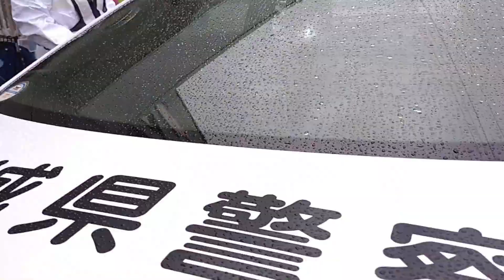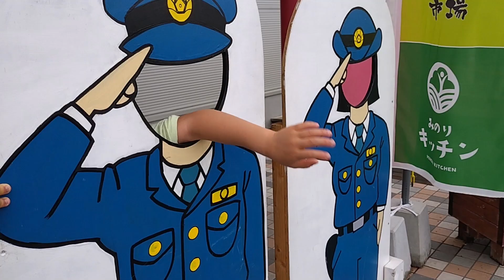2024 秋の交通安全ひろばまとめムービー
YouTube【2024 秋の交通安全ひろばまとめムービー】完成しました
たくさんのご来場に感謝です。そして掲載OKもくれたみなさんのおかげでこんな楽しいPhotoムービーが完成しました! ありがとうございました!
2024/9/23（月・祝）白石警察署＆宮城県警察＆こじゅうろうキッズランドのコラボイベント【秋の交通安全ひろば　パトカー＆ウニモグがやってくる! 】

♪たのしい動画いっぱい！YouTubeあきらちゃんねる登録おねがいします